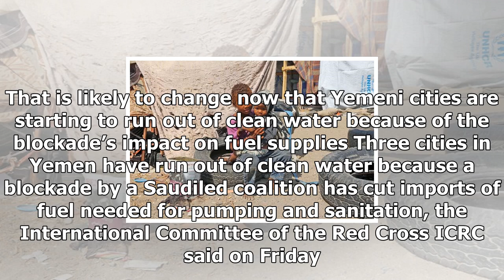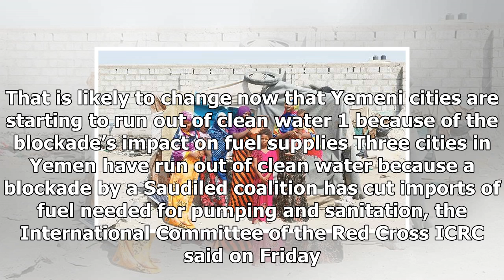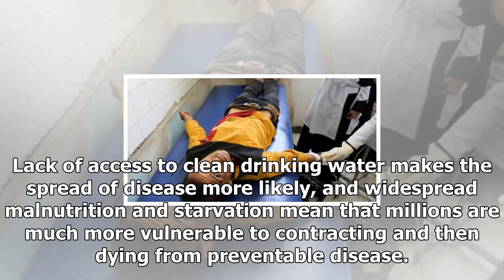United Nations: ' untold ' thousands will die in yemen because of blockadeUs news-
Us News - United Nations:  untold  thousands will die in yemen because of blockadeUs news-

The huge cholera epidemic was beginning to wane in Yemen before the tightening of the Saudiled blockade. That is likely to change now that Yemeni cities are starting to run out of clean water because of the blockade’s impact on fuel supplies Three cities in Yemen have run out of clean water because a blockade by a Saudiled coalition has cut imports of fuel needed for pumping and sanitation, the International Committee of the Red Cross ICRC said on Friday. As a result of the development in Taiz, ...